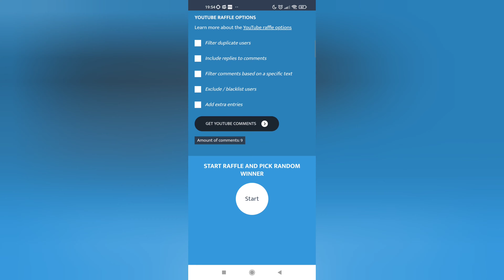Competing at Ropets, he did what?! | snownekoberry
Some of you may already know me, yes, I am the person who does giveaways on twitter. Now, I have decided that I want to step further and do my giveaways here, I'd love to hit 1k subscriber before this year ends!

•Set up a time and date for you to collect the gift card.
Here are some simple rules:

2. Like the video
3. Comment your username in game

With doing those steps, you're able to join the giveaway I'll host next time!